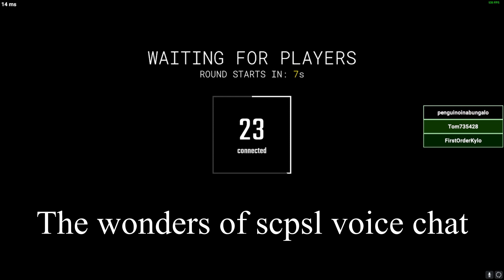SCP: Secret Laboratory.exe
Been sitting on tons of clips from playing scp and decided to mash together a cringe compilation of them.
If you enjoyed and want more lemme know :D

Server played in clips: Freya's fortress
My ign: Bob